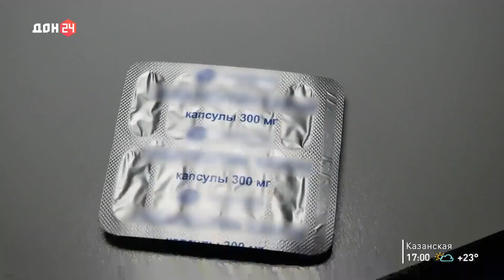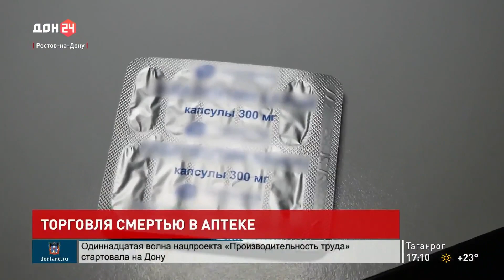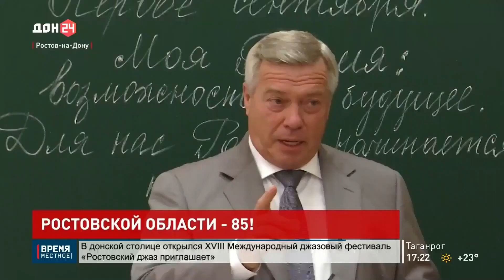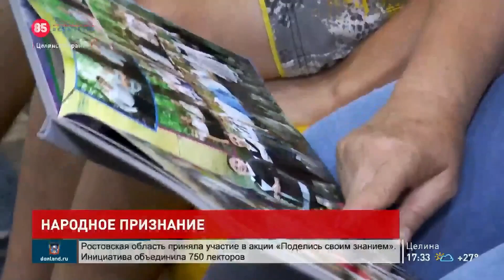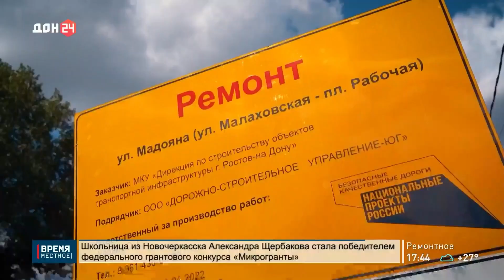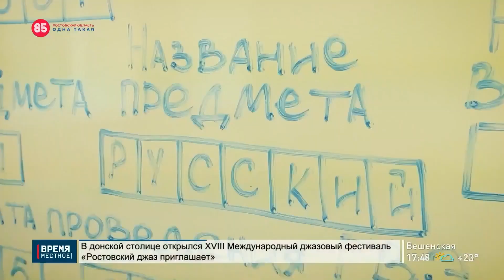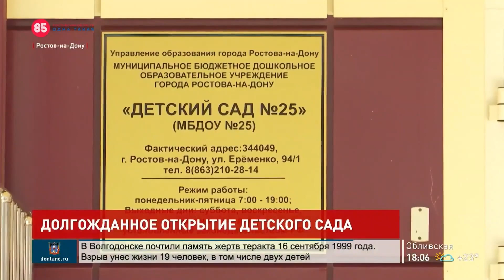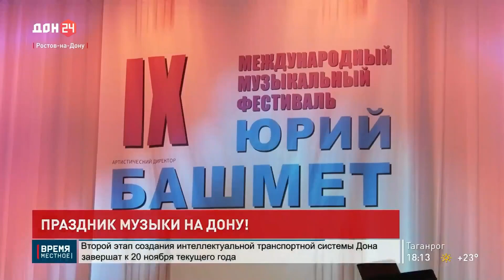85 минут. Итоги недели 17.09.2022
- Итоги прямой линии с Василием Голубевым
- Имя микробиолога Зинаиды Ермольевой присвоили Донскому инфекционному центру
- Лекарства не для здоровья, а во вред. Как общественники Ростова борются с продажей препаратов без рецепта
- Дайджест событий недели
- На Дона стартовала осенняя посевная кампания
- На территории музейного комплекса «Самбекские высоты» состоялась передача коммунальной техники в Мариуполь
- Специальный репортаж о премии «Народное признание»
- Президент России поздравил жителей Ростовской области с юбилеем региона
- Василий Голубев вручил лучшим представителям Ростовской области государственные награды и поощрения
- В донской столице вручили премию «Народное признание»
- Истории номинантов премии «Народное признание»
- Алексей Логвиненко поздравил ростовчан с Днем города
- Здесь начинается юг
- 85 интересных фактов
- В донской столице открылась обновленная детская железная дорога
- В гостях - Кира Борисовна Бадя
- Уроки о важном в юридической гимназии имени Сперанского Ростова-на-Дону
- На оснащение новых детсадов в Таганроге направлено более 47 млн рублей
- В Левенцовском микрорайоне Ростова-на-Дону открылся новый детский сад
- Кубок по благоустройству перешел в Усть-Донецкий район и Константиновку название
- Музыкальный фестиваль Юрия Башмета открыли в Ростовской филармонии
- Интервью - Интервью Юрия Башмета
- Лучшие донские коллективы выступили на региональном этапе Всероссийского хорового фестиваля
- Спорт дайджест